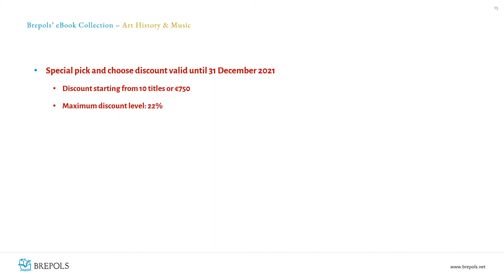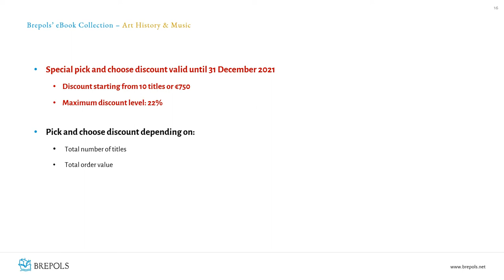BrepolsOnline Books: Art & Music Collection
Thematic Collections with "Pick and Choose Discount"
129 Titles